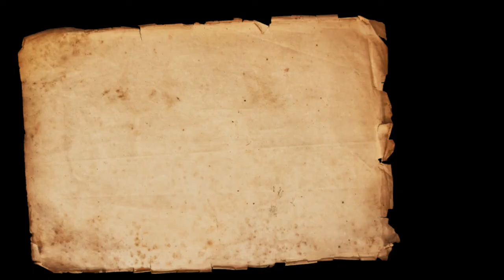Tập viết chữ "Ông Bà ngoại"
Chúng ta cùng học viết chữ Hoa nhé!

Vừa rồi BVN up bài học với chủ đề " Thành viên gia đình bên ngoại", cho nên bây giờ mọi người tập viết chữ "外公; 外婆 Ông, bà ngoại" nhé.

Bấm vào link dưới đây để đón xem bài học với chủ đề " Thành viên gia đình bên ngoại" :